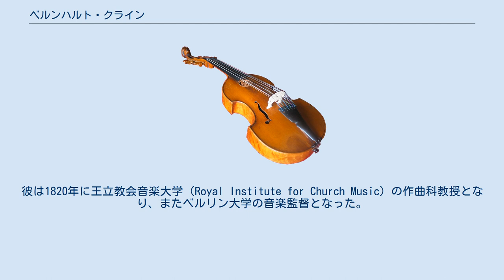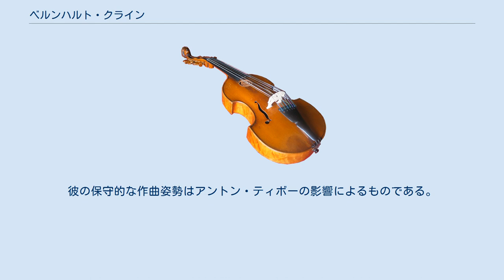ベルンハルト・クライン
ベルンハルト・クライン（Bernhard Klein 1793年3月6日 - 1832年9月9日）は、ドイツの作曲家。
 クラインはケルンに生まれた。
彼はリリー・パルテイ（Lilly Parthey 1800年10月2日ベルリン-1829年8月2日）と結婚した。
彼女はグスタフ・パルテイ（Gustav- 1798年-1832年）の妹であり、フリードリヒ・ニコライの孫娘である。
彼らの娘であるエリザベート・クライン（Elisabeth- 1828年-1899年）は、1846年7月5日にエジプト学者のカール・リヒャルト・レプシウスと結婚した。
 クラインはパリ音楽院で学んだ後、ケルン大聖堂の音楽監督になった。
1819年にはカール・フリードリヒ・ツェルターの求めに応じてベルリンに移り、そこで生涯を終えることになる。
彼は1820年に王立教会音楽大学（Royal Institute for Church Music）の作曲科教授となり、またベルリン大学の音楽監督となった。
彼は友人で音楽批評家のルートヴィヒ・レルシュタープと共に、第2ベルリン歌曲評議会（Zweiten Berliner Liedertafel）を立ち上げている。
 クラインの作品にはオラトリオ、ミサ曲、マニフィカト、カンタータ、詩篇、聖歌、モテットがあり、また3つのオペラ、歌曲、ピアノ曲もある。
彼の保守的な作曲姿勢はアントン・ティボーの影響によるものである。
 注釈